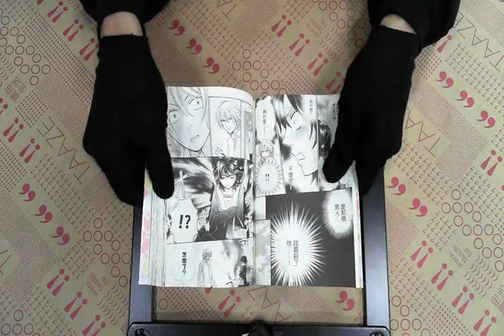TAAZE｜桃色天堂（5） 二手書書況 9861041117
TAAZE｜讀冊生活網路書店「桃色天堂（5）」，找二手書請至